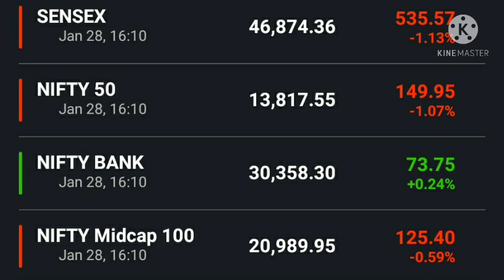ITC share latest news , ITC share news , ITC stock latest news , ITC stock news , ITC today news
ITC share latest news today, ITC share news today , ITC stock news today